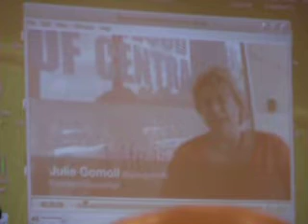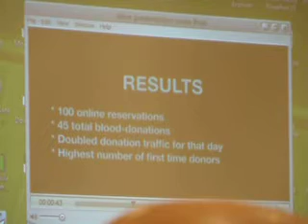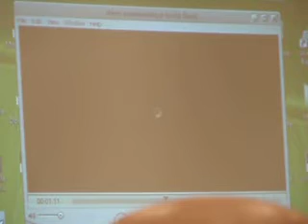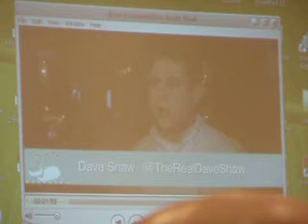David Neff, American Cancer Society, at SXSW ROI Poetry Slam